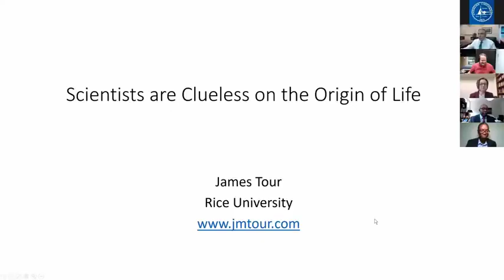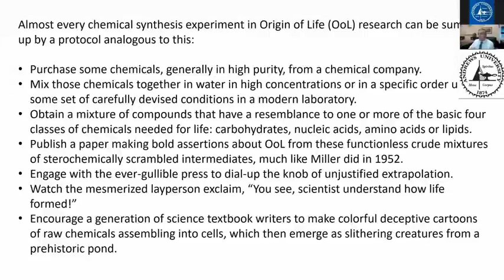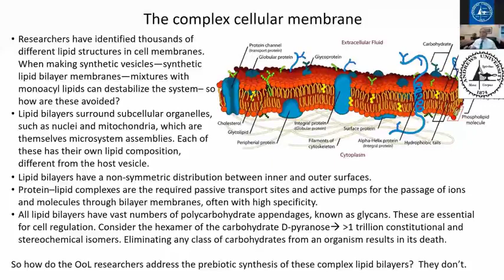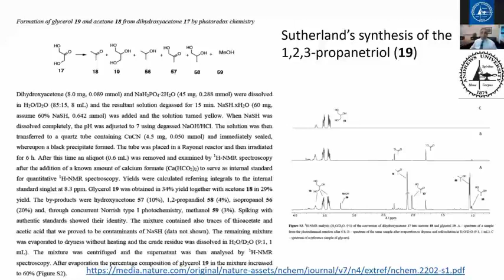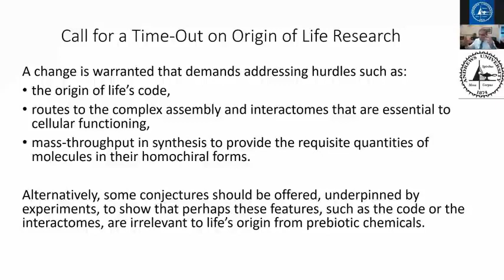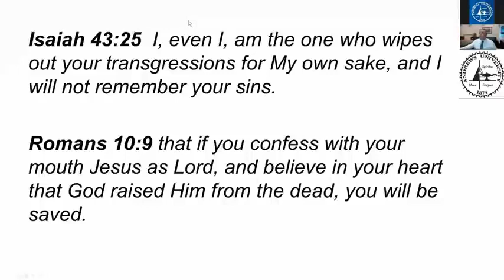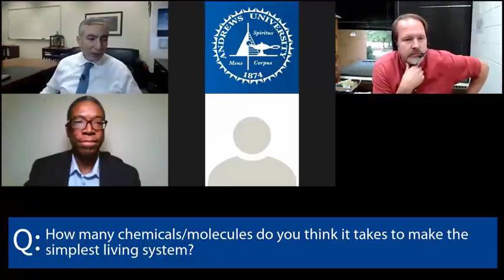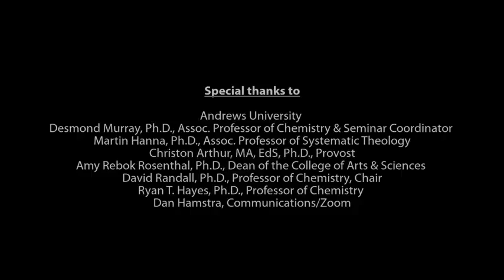Scientists are Clueless on the Origin of Life BY [JAMES M TOUR] REPLY TO ATHEIST